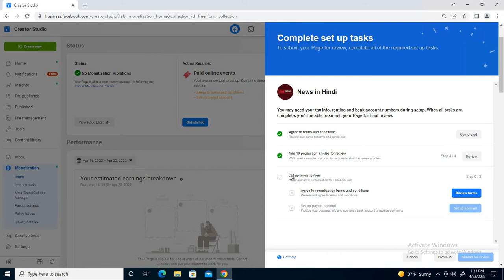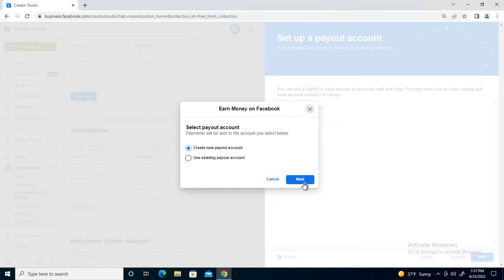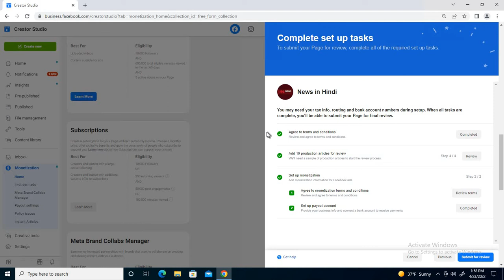Facebook Instant Articles Course Set up Monetization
Learn How to Setup Monetization for Facebook Instant Articles